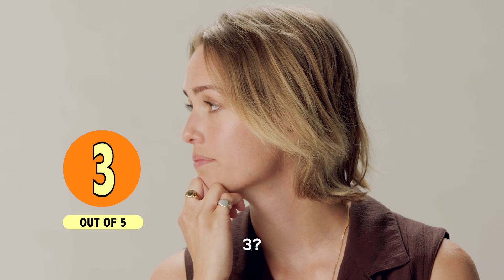Ragnarok: Who is the real fashion icon of Edda?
Laurits and Saxa go head to head to crown the real fashion icon of Edda. Theresa Frostad Eggesbø and Jonas Strand Gravli check out some of their characters' most iconic looks and decide once and for all who has the better taste in fashion.

The relentless Giants scheme new strategies to ensure the gods' downfall as the final clash draws close. Will Magne escape his predetermined fate?